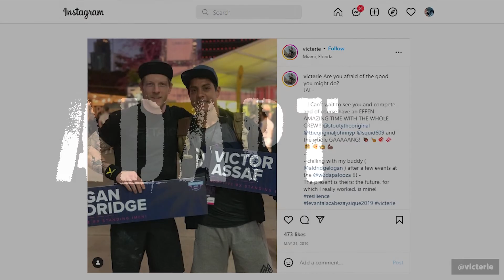Adaptive Fitness "Years of sacrifice just to be here" | Victor Assaf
Victor Assaf discusses the years of work and sacrifice he put into qualifying for the 2021 CrossFit Games, the first year adaptive athletes were able to earn invites to compete.
00:00 Introduction
00:10 Competitive person
00:21 "I will be [at the CrossFit Games] as a competitor"

“Adapt: Inclusion, Hard Work, and Hope” is an award-winning documentary. It follows the deeply-emotional journey of ten athletes with neuromuscular disorders, impairments, and amputations competing at the CrossFit Games.